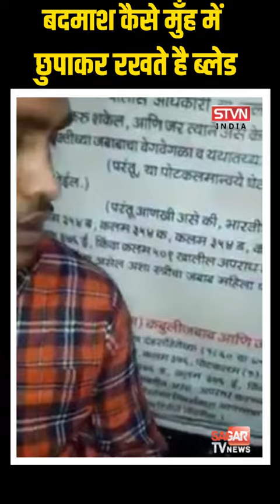बदमाश कैसे मुँह में छुपाकर रखते है ब्लेड देखिए और रहिए सतर्क || STVN INDIA